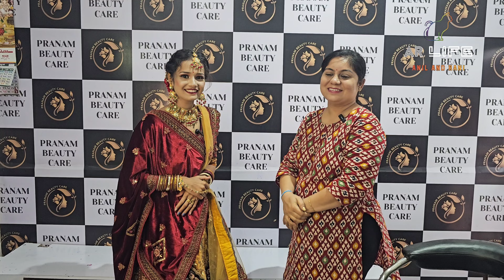રાણી તો દુલ્હન જેવી લાગે | Pranam Beauty Care | Porbandar